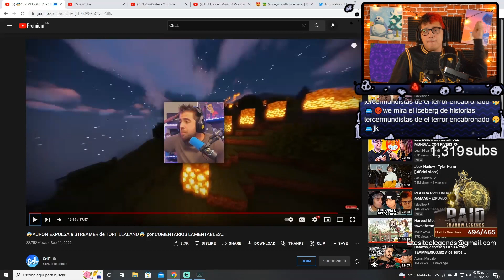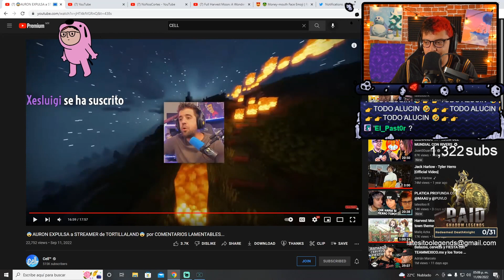AURON METE A ESTE ALUCÍN EN TORTILLALAND 😿